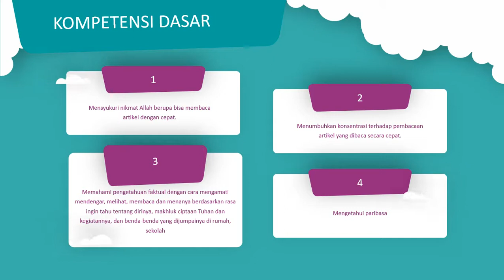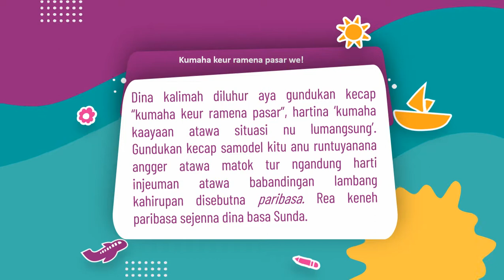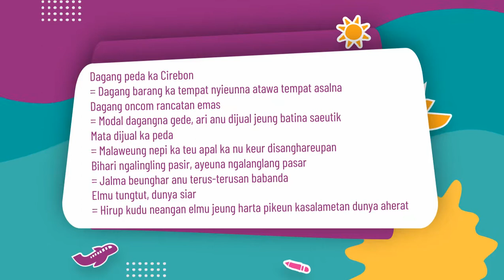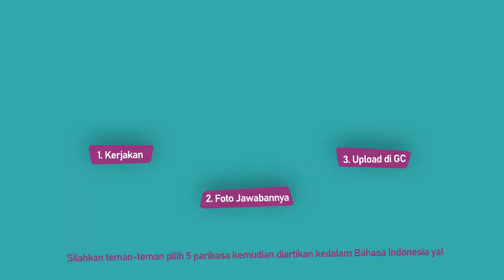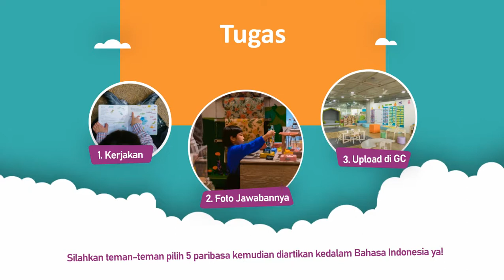Paribasa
Pembelajaran Bahasa Sunda Kelas 6 Semester 2 materi tentang Paribasa